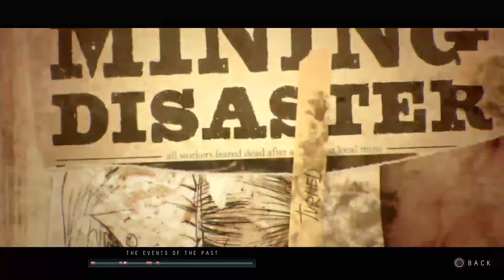Until Dawn Episode 8 - ABANDONED MINE SHAFTS ARE SO ROMANTIC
Maybe I should ask my husband to take me to a mine shaft for our next date.
MAYBE NOT THO